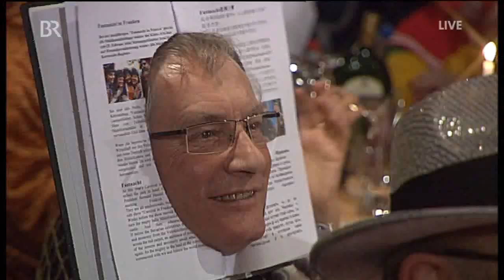Fastnacht in Franken 2011: Oti Schmelzer "Wenn Franken gstanzln"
Aus der Veitshöchheimer Prunksitzung Fastnacht in Franken 2011